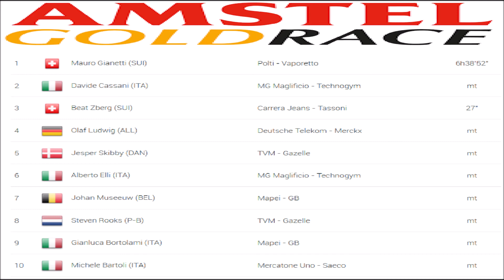Amstel Gold Race 1995 - Mauro Gianetti réalise le doublé avec la Doyenne